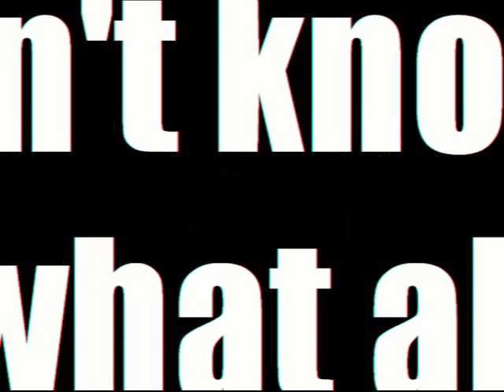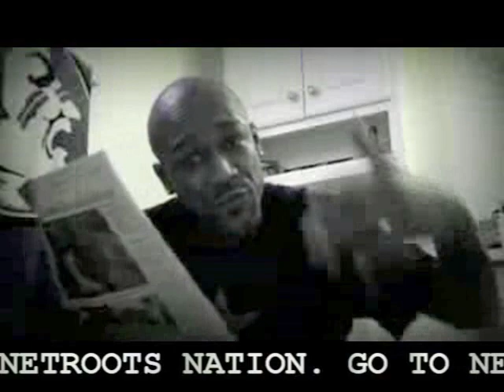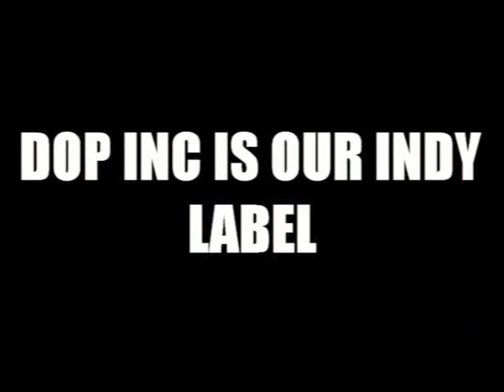PLEASE HELP SEND DOP INC & MACARONE TO NETROOTS NATION 2014. VOTE DOP INC!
PLEASE TAKE A MINUTE AND SUPPORT RAP ACTIVISM BY VOTING FOR DOP INC TO WIN A BOOTH AT NETROOTS NATION 2014 IN DETROIT, MI.